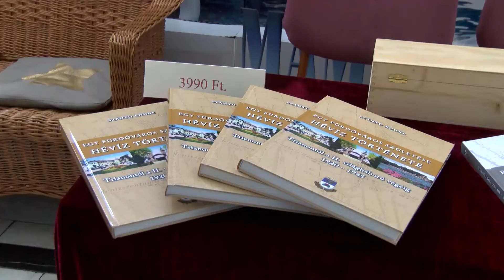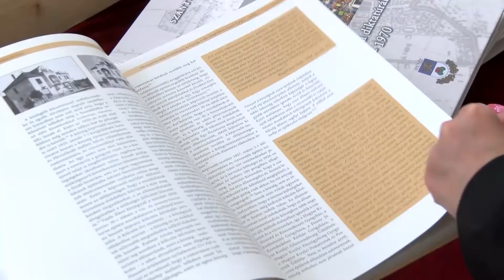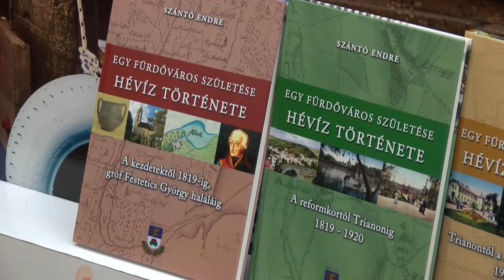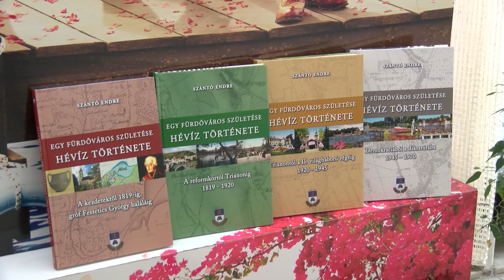Bemutatták az új várostörténeti köteteket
A Hévíz története című könyvsorozat harmadik és negyedik kötetét mutatták be.